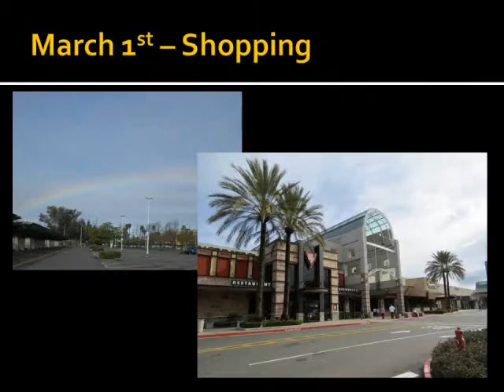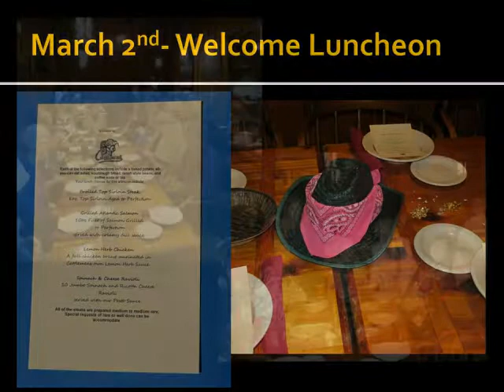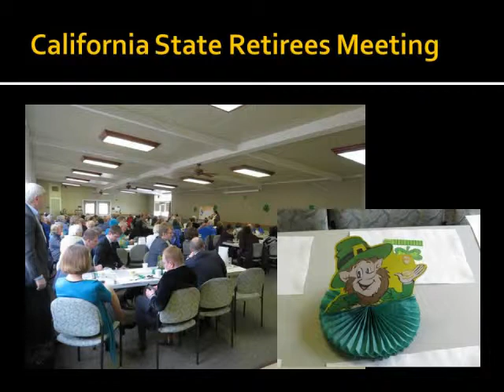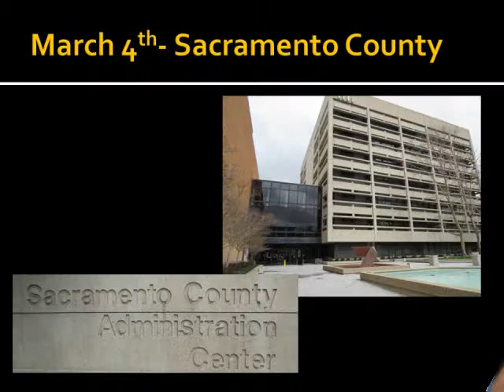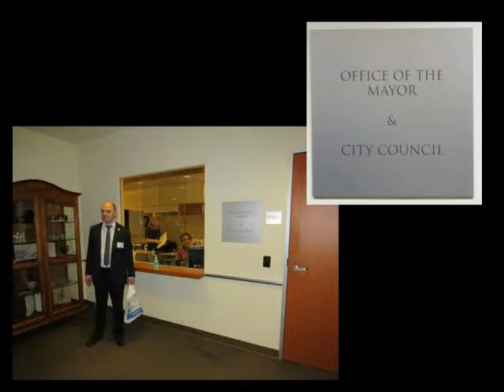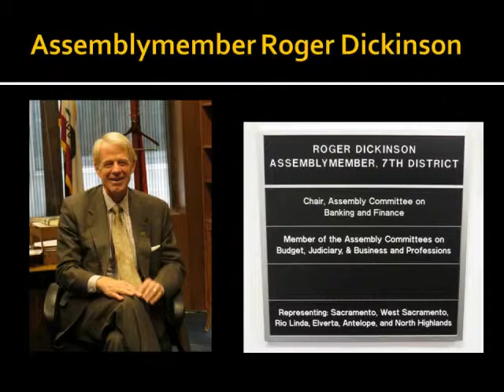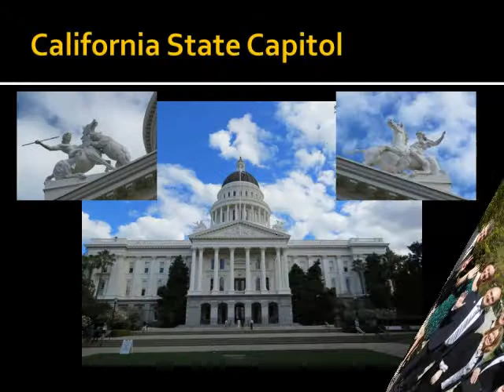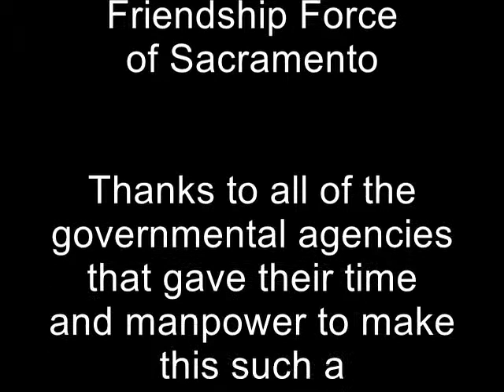Moscow to Sacramento Open World Delgation.avi